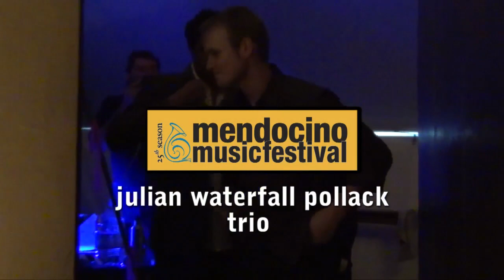Julian Waterfall Pollack Trio Shenandoa